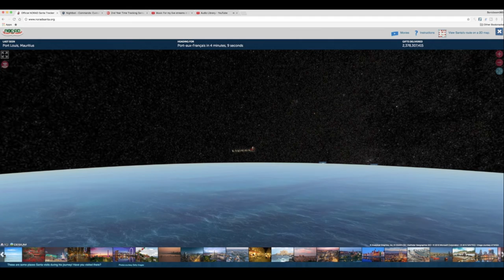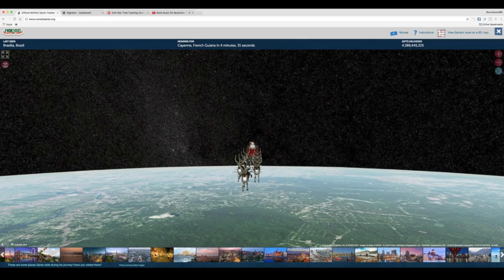2017 NORAD Santa Tracker Live Stream Summer Trailer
Guys, the Hype is real in here, and as tracking season slowly but surely approaches, we have a 2017 Santa Tracker Live Stream Summer Trailer!
So, we are using NORAD Santa Tracker, a recurring event to Track Santa during the live stream this year!

Add me on G+ Fruck you guns and swords, this video is not targeted for kids. FRUCK!